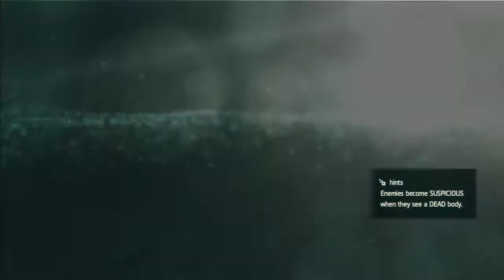aAoN-Assassin's Creed IV: Black Flag #49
Garreto hosts Assassin's Creed IV: Black Flag part 49 of let's play.